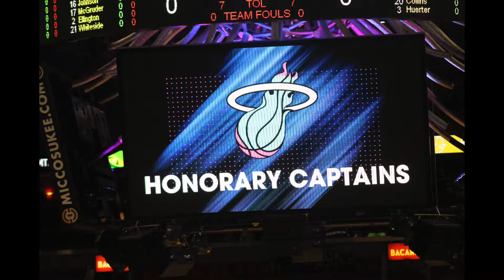Atlanta Hawks @ Miami Heat November 27, 2018 Trailer